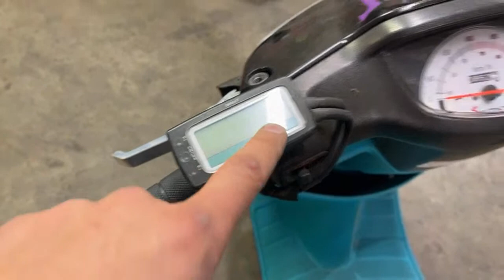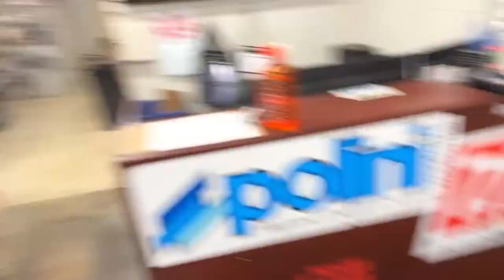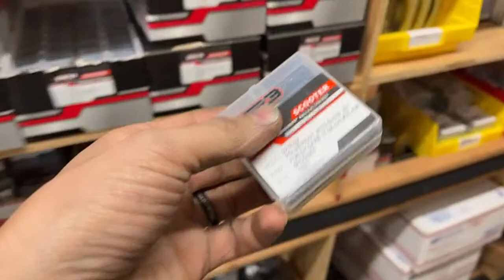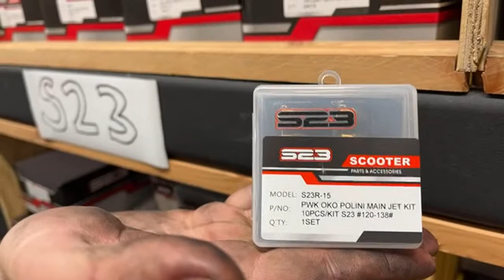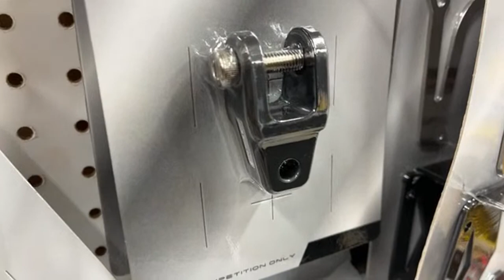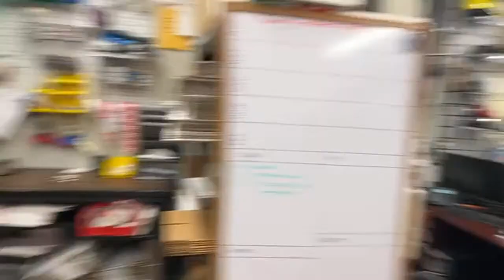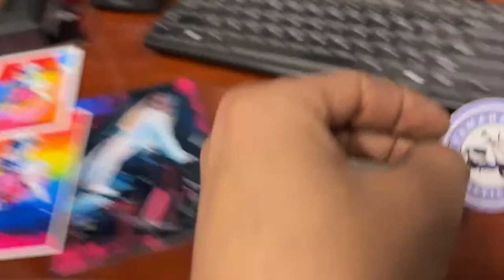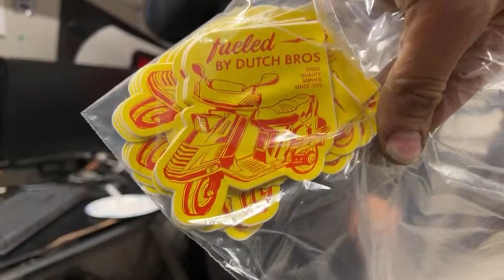Shoptalk Prebug build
Send Mail/ promo items to:
Scooterswapshop
ATTN: Mail time Patrick
5807 Se Johnson Creek Blvd.